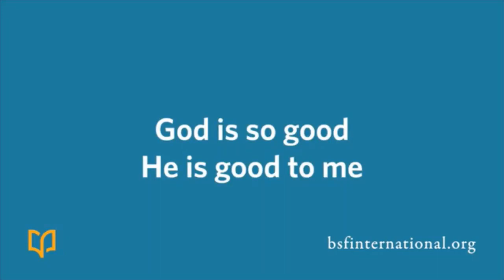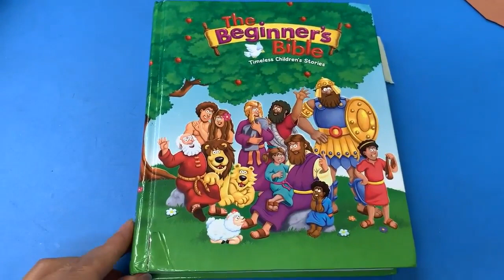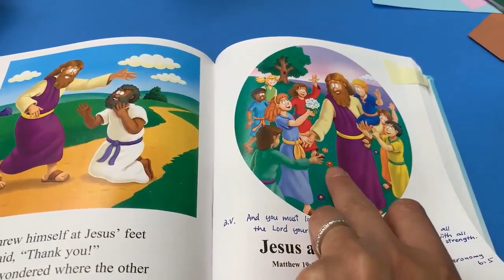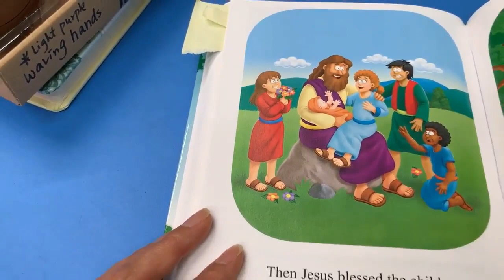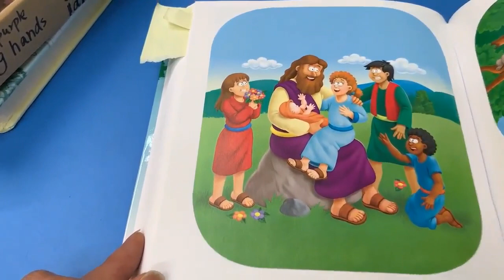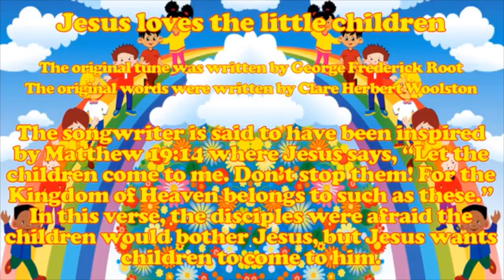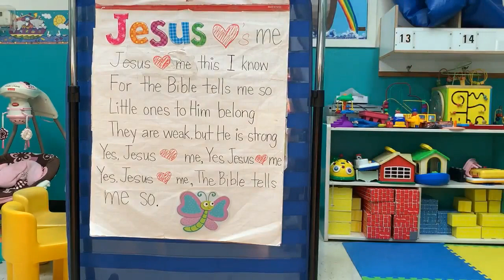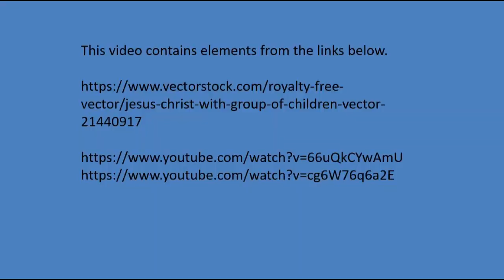Pre School Time @CCCAC 6/7/2020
Preschool Time @CCCAC 6/7/2020